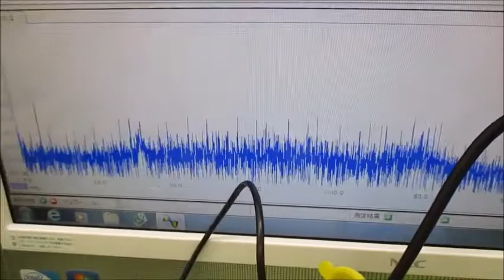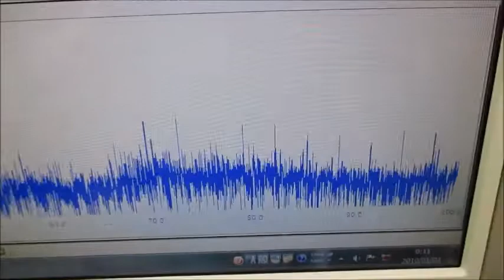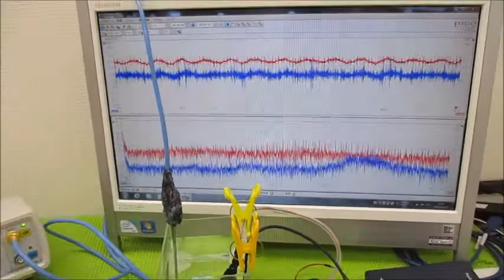超音波キャビテーションによるダメージを発生させない技術 ultrasonic-labo